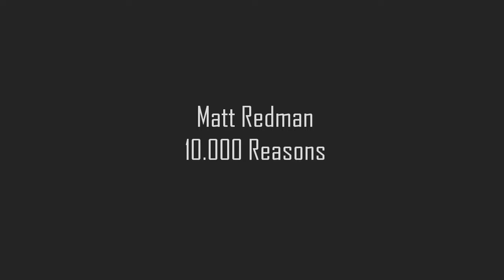Matt Redman - 10.000 Reasons (Cover by Klass XII.1 SMK Syuradikara Ende)